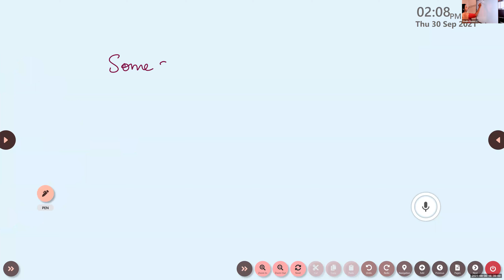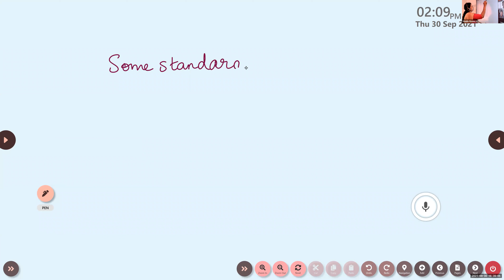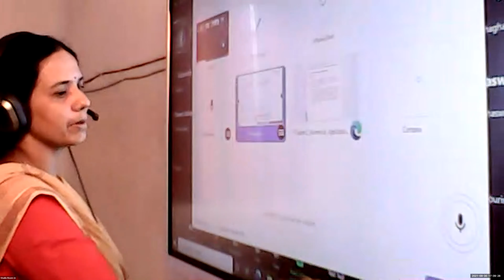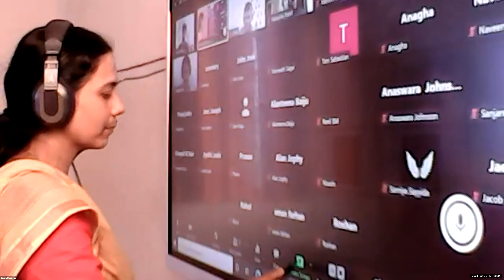Dr Raju Davis International School | CLASS 11 MATHS PART 2 | 30-09-2021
CLASS  11   MATHS  PART  2  LIMITS  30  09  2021